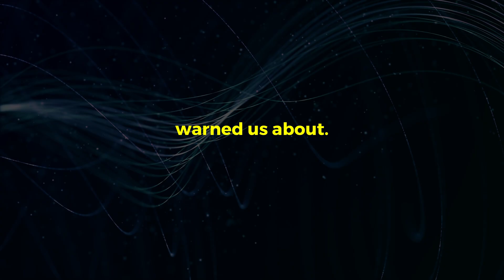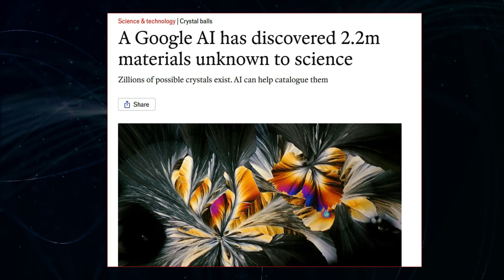Sam Altman’s Most SHOCKING Prediction About AGI Just Droped!